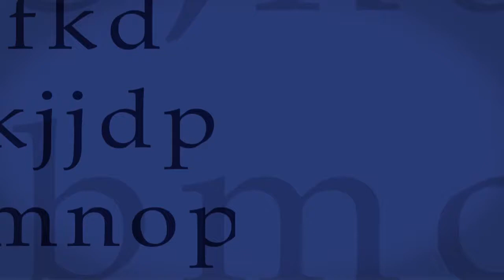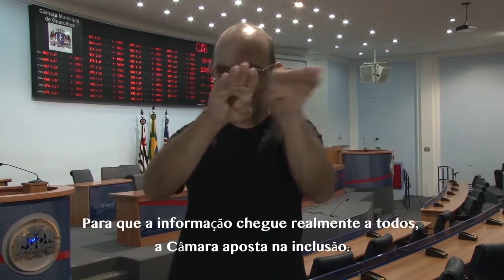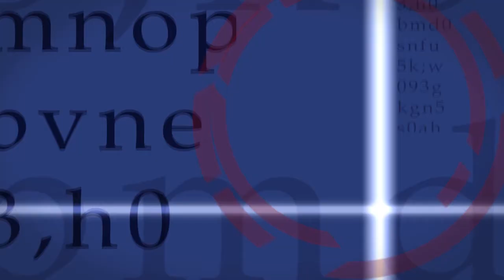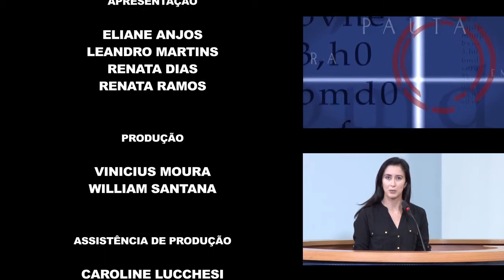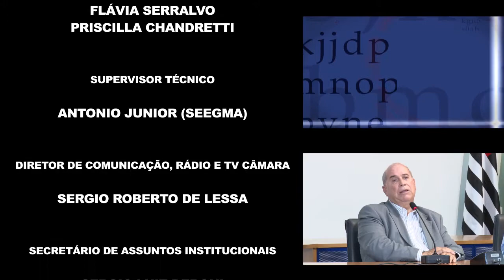Câmara em Pauta 76 - Legalização do Aborto - 27/02/2015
Assista à 76ª edição do programa Câmara em Pauta, exibida em 27/02/2015, que fala sobre legalização de aborto. Para conversar sobre o assunto o médico ginecologista Clovis Noffs, representante do Conselho Regional de Medicina de Guarulhos e Hermes Nery, diretor nacional da associação Pró-vida Pró-família.